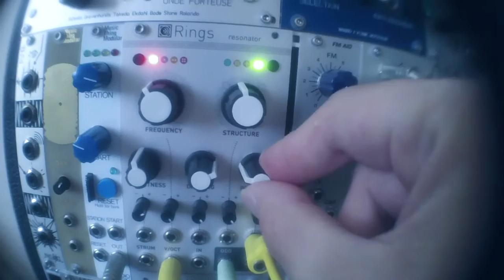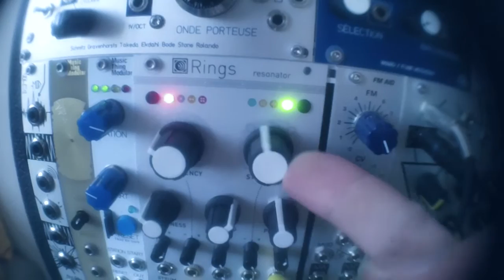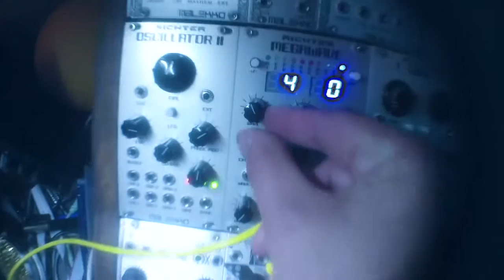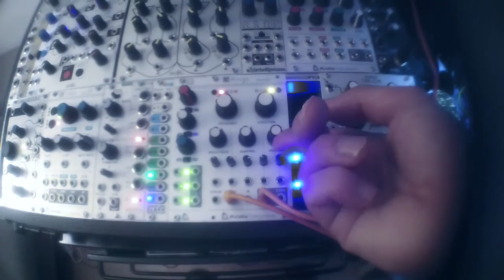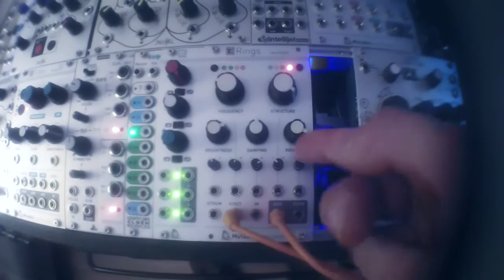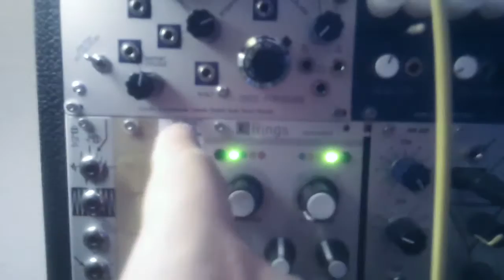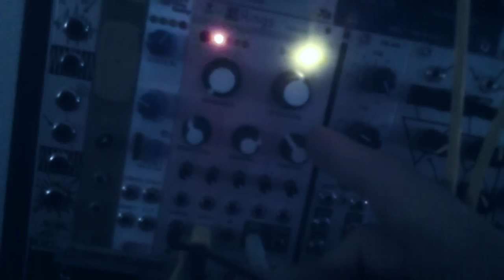mutable instruments Rings VCO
V/oct Input